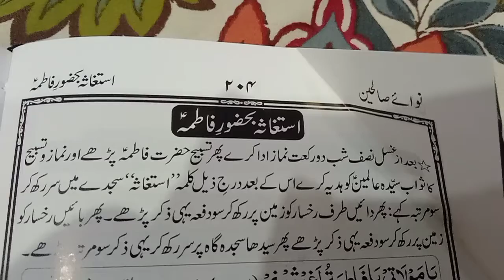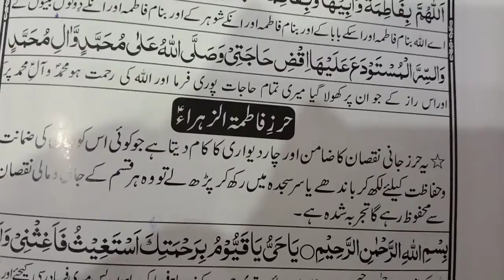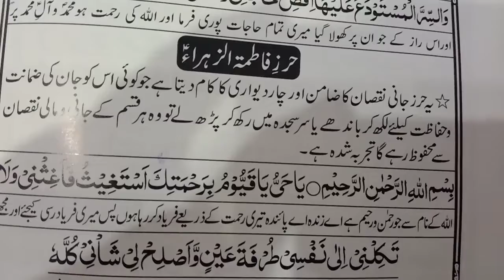istagasa Bibi fatima a s/ hiz e. Bibi Zahra a. s for life protection /har muskil ma hifazaat